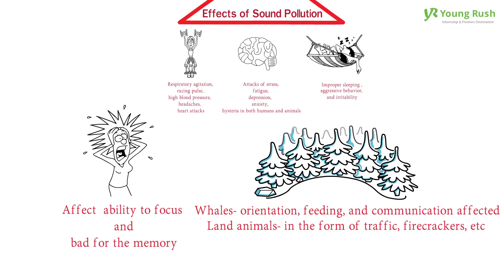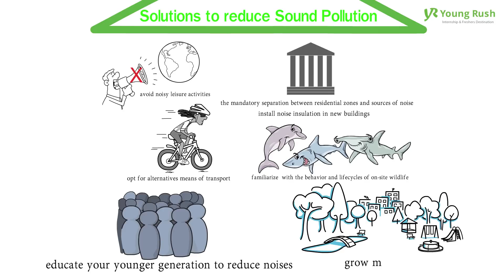SOUND POLLUTION - Effects & Control Measures | Social Initiative by Youngrush.com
An important message for you.

Constant loud noise can damage human health and the environment in many ways.

Not all sound is considered noise pollution. The World Health Organization (WHO) defines noise above 65 decibels (dB) as noise pollution. To be precise, noise becomes harmful when it exceeds 75 decibels (dB) and is painful above 120 dB.

Get to know how sound pollution damages the environment and measures to reduce it, in this video.

A Social initiative by Youngrush.com